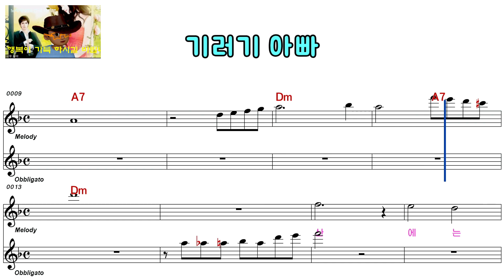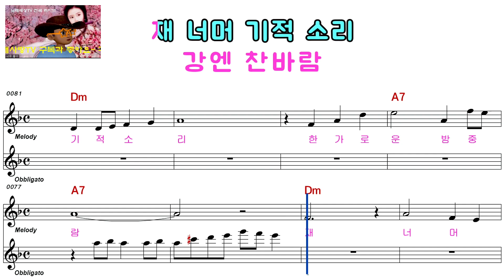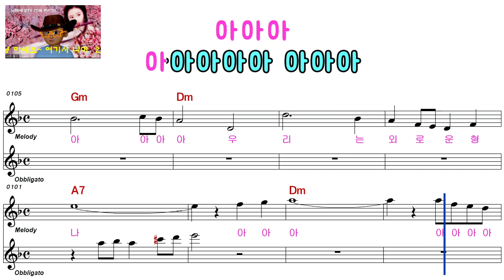이미자 기러기 아빠 ELF 919 357 여자키